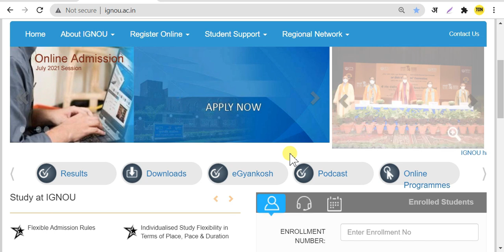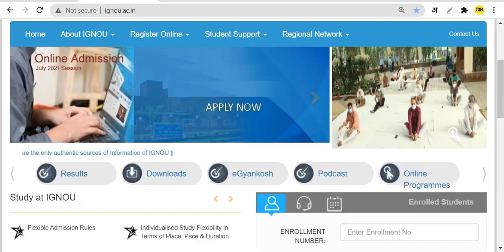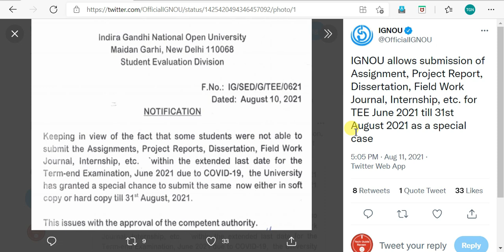{Breaking News} IGNOU ने Last Date फिर से Extend कर दिया हैं | For June 2021 TEE Assignment Etc.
{Breaking News} IGNOU ने Last Date फिर से Extend कर दिया हैं | For June 2021 TEE Assignment & Project Report Etc.

All Regional Centre Online & Offline Assignment Submission Guidelines?